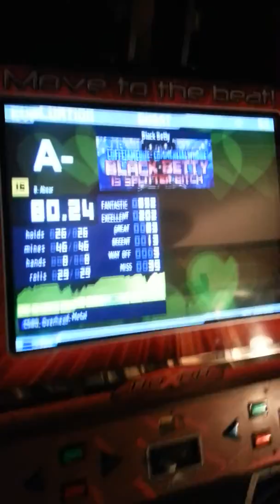Bensex: Black betty [No bar]